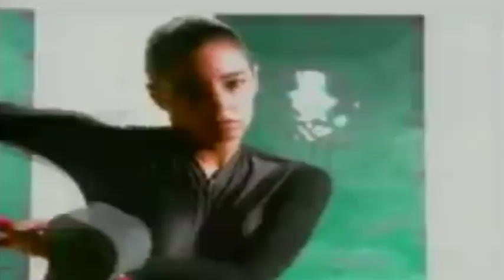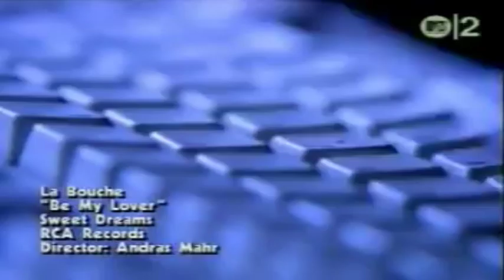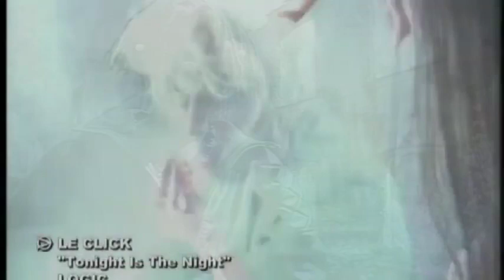RETRO HITS MIX 80 S 90.s DJ JOTA EL ORIGINAL